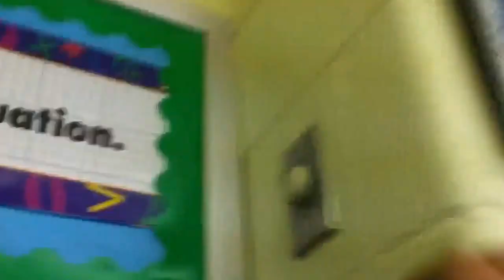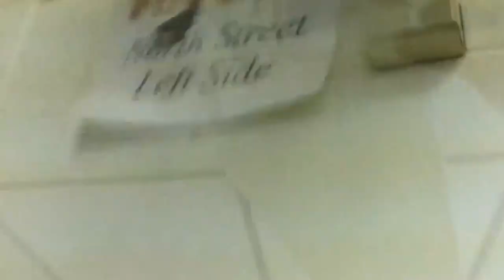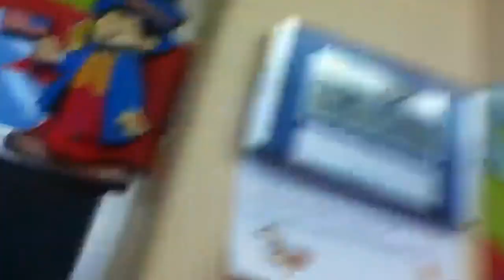Ceiling Fans In my School